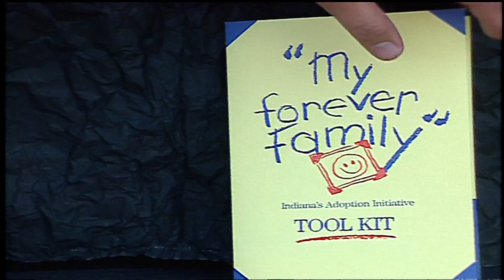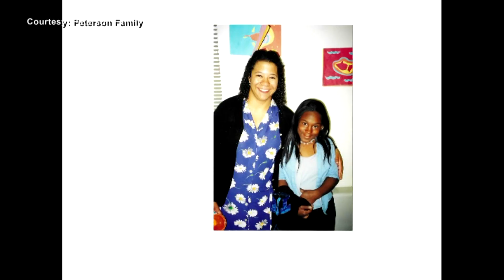Sexual assault survivor speaks out